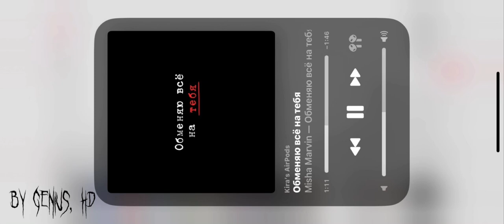Обменяю всё на тебя by Misha Marvin |sped up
how’s your life? как жизнь?
any requests?
xoxo ｡.｡:∞ ｡🎧｡:♡∞
made by genius, hd.